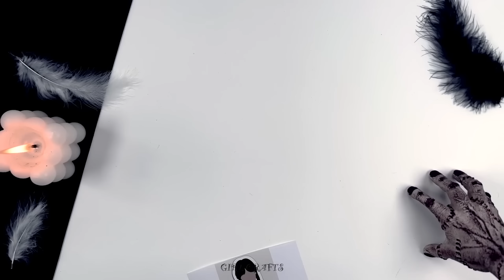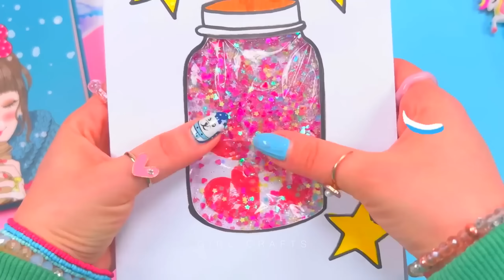12 Fun and Creative DIY Activities to Try - Beat Boredom - Wednesday Crafts 'THING' and more...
12 Fun and Creative DIY Activities to Try - Beat Boredom - Wednesday Crafts 'THING' and more...

00:00 Easy Antistress Fidget Idea
00:50 Poo Keychain Idea
01:39 Wednesday Candle Idea
03:05 DIY Wednesday Thing
05:12 Wednesday Bracelet
06:30 Easy Colorful Decor Idea
07:09 Squishy Jar Notebook Idea
08:29 Funny Notebook Cover Idea
09:27 Balloon Machine with Pipette
10:01 Colorful Paper Fidget Idea
11:01 Emoji Notebook Cover Idea
12:39 Emoji Pop It Fidget Idea